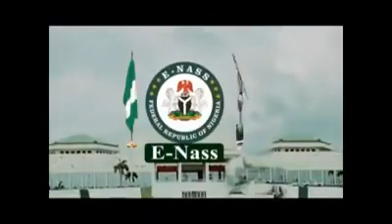Hon Gudaji kazaure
Hon. Gudaji Kazaure speaking at a session in NASS on Coronavirus and insecurity in the Northwest zone and the country in general.Have a watch.👇👇👇